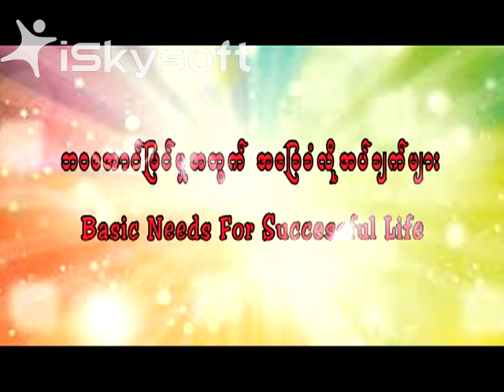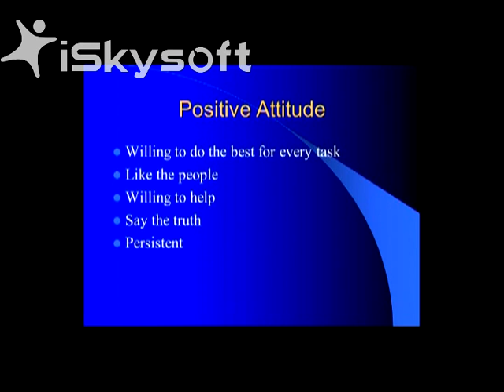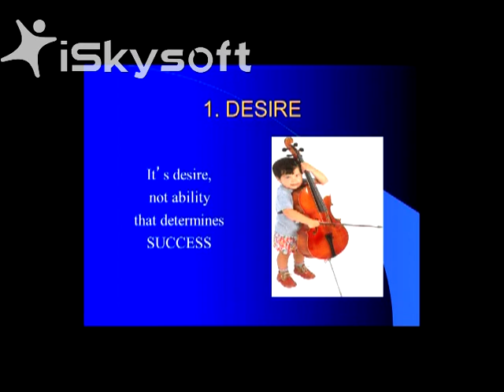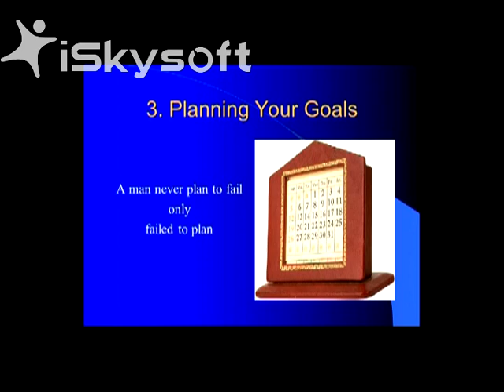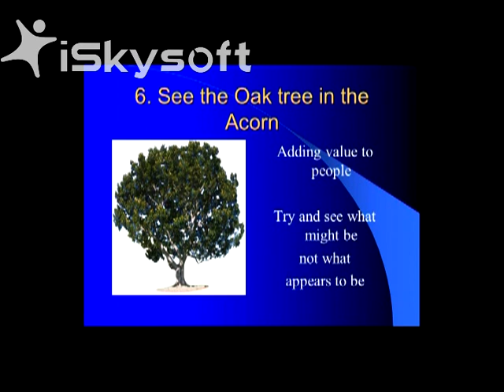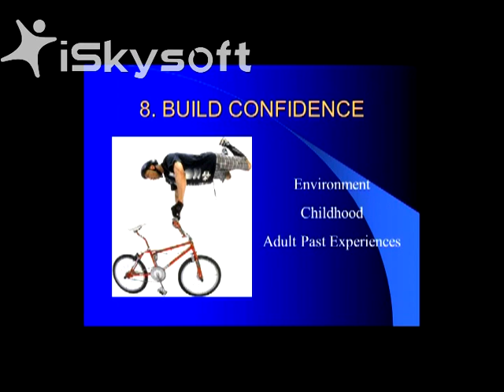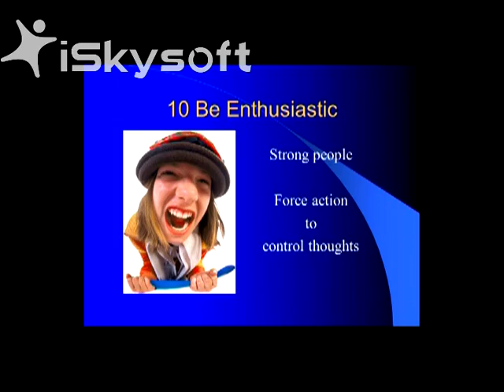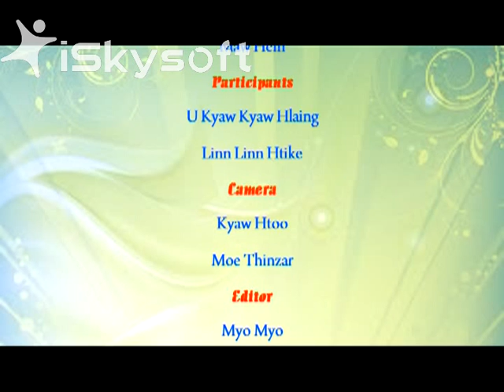Kyaw Kyaw Hlaing - Positive Attitude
အောင်မြင်မှု အတွက်အခြေခံ အချက်များ။ အပြုသဘောစိတ်ဓါတ်။